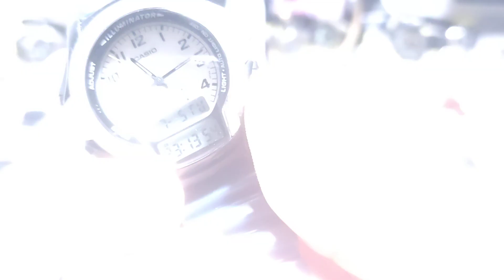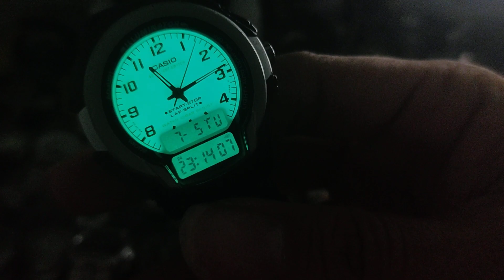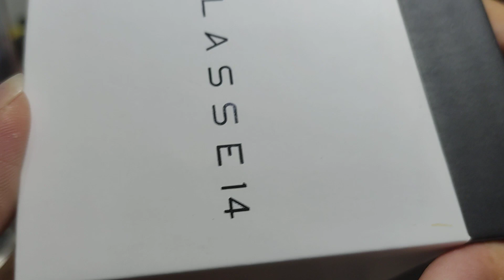Nhá Hàng 5.7.22 - Đồng Hồ Si Nhật 2ND Kim Oanh - Invicta Klasse 14 Marc Jacobs